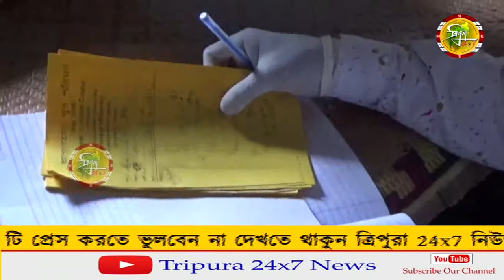পশ্চিম জেলার সি এম ও অফিস থেকে বাড়ি বাড়ি পাঠানো হচ্ছে স্বাস্থ্য কর্মী ও চিকিৎসক ।